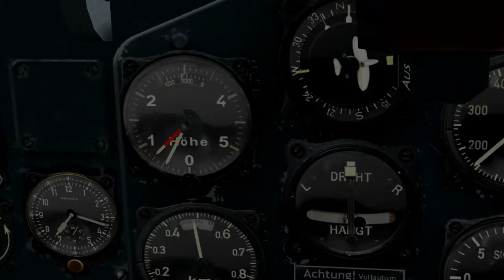[IL-2 1946] Battle Of France 01 (Ju87 Stuka)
Battle of France 1940 - Luftwaffe campaign
Mission by Istvan Csizmadia
Aircraft: Junkers Ju-87 Stuka